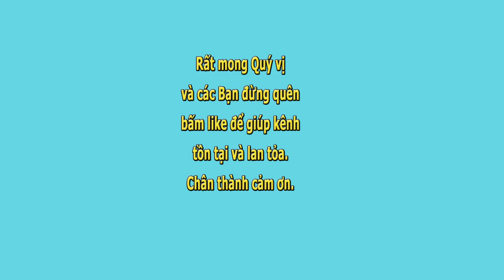Phù Cũ Ngọn Đèo Đau Thương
Phù Cũ Ngọn Đèo Đau Thương- tác giả Hai Hùng Sài Gòn- Xướng ngôn viên Trang Thanh Thanh